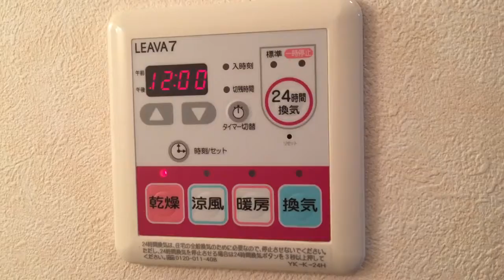賃貸メゾネットを橿原市でお探しの方は【ならすも】プリムローズＡ101新ノ口駅ペット可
ペット可でメゾネットの1ＬＤＫ。玄関は安心のカードキー、追い焚き・浴室乾燥機・エアコン付きです。